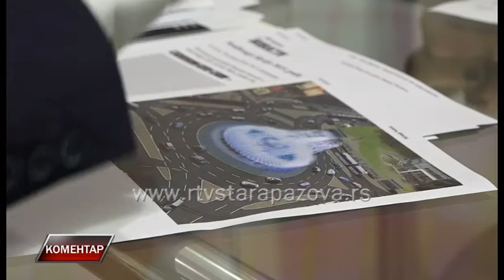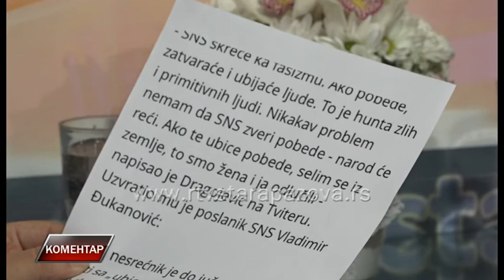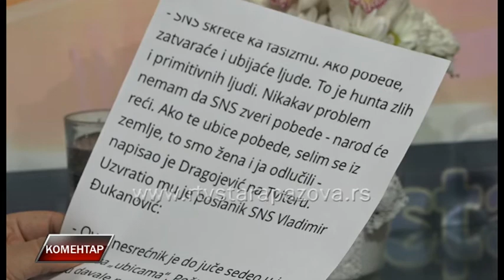Komentar - Srbislav Filipović